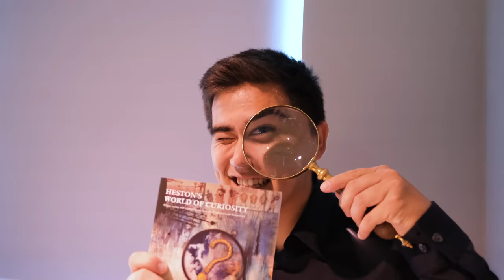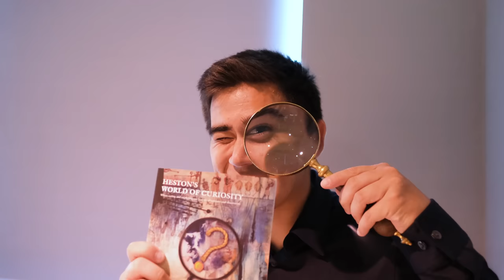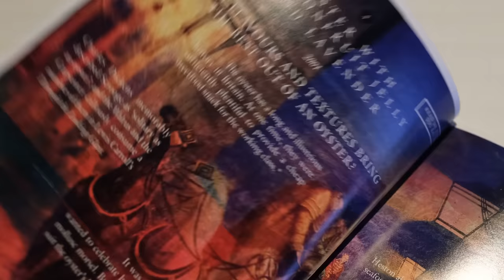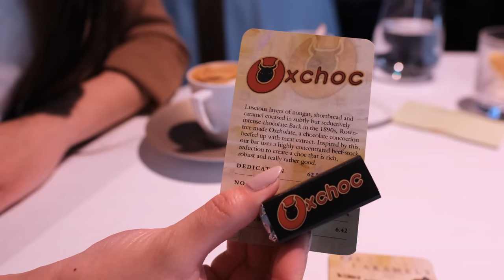I Went To Willy Wonka's Restaurant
One of the craziest restaurants that I've ever been to - let's step inside the former number one restaurant in the world: The Fat Duck from chef Heston Blumenthal. It's a restaurant full of fun, whimsy, and wonder and genuinely would make Willy Wonka himself proud 😤

As always, let me know where I should go next - we explore some of the craziest restaurants around the world so we're always looking to go even crazier ❤️